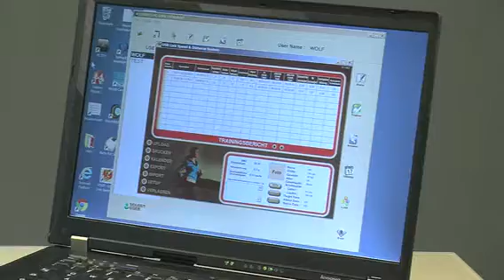newgen medicals 7in1-Sport-Pulsuhr mit 3D-Aktivitätssensor, PC-Analyse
* Endlich eine Sportuhr, die merkt, ob Sie laufen, rennen oder springen
* Stylische 7in1-Sportuhr mit hochpräzisem 3D- Aktivitätssensor
* Erkennt automatisch Art der Bewegung: z.B. Gehen, rennen, Treppe steigen

newgen medicals

Ihr Personal Trainer fürs Handgelenk: Jetzt noch besser dank hochpräzisem 3D-Aktivitätssensor. Dieser erfasst alle Ihre Aktivitäten und unterscheidet dabei sogar, ob Sie gehen, laufen, springen oder Treppen steigen. Dadurch kann die Uhr die gezählten Schritte besonders exakt bewerten.

Joggen Sie im optimalen Pulsbereich, trainieren Sie Ausdauer oder Herz-Kreislauf: Dank des Pulsgurtes haben Sie auf Wunsch Ihre Herzfrequenz im Blick. Zudem warnt Sie Ihre neue Sportuhr, wenn Sie den optimalen Pulsbereich verlassen.

Zusätzlich ermittelt die Sport-Uhr weitere hilfreiche Werte: Sie sind bestens informiert über die verbrauchten Kalorien, die Fettverbrennung, die zurückgelegte Strecke, das Tempo, die durchschnittliche Herzfrequenz.

Noch präziser werden Ihre ermittelten Daten mit Hilfe der Kalibrierungsfunktion. Durch die Eingabe von persönlichen Werten wie z.B. Körperbau stimmen Sie den 3D-Aktivitätssensor optimal auf sich ab.

Wieder daheim vergleichen Sie Ihre Daten am PC mit denen der letzten Trainings. Schnell per USB die Daten von der Uhr übertragen und mit Hilfe der mitgelieferten Software auswerten. So behalten Sie Ihre sportliche Erfolge auch langfristig im Blick.

* Extra viele Trainingswerte: Anzahl der Schritte, Kalorienverbrauch, Fettverbrennung zurückgelegte Strecke, Geschwindigkeit aktuell/ durchschnittlich
* Pulsmessung über Funk-Brustgurt: Herzfrequenz (aktuell/ durchschnittlich), optimaler Trainingsbereich
* Kontraststarkes Multi-Display mit Hintergrundbeleuchtung
* Interner Datenspeicher für eine Aufzeichnung von knapp 24 Stunden
* Anschauliche Trainingsanalyse und Langzeit-Beobachtung am PC, Anschluss per USB
* Weitere Extras: Timer, Stoppuhr, LCD-Uhr mit Datum
* Noch verlässlichere Ergebnisse durch Eingabe von persönlichen Werten
* Aktivitätssensor: Erkennt automatisch Gehen oder Rennen
* Gehäusedurchmesser der Sportuhr: 43 mm, 15 mm tief
* Inklusive Brustgurt (78 - 113 cm, dehnbar), Knopfzelle CR-2032, Software-CD (Windows) und deutscher Anleitung